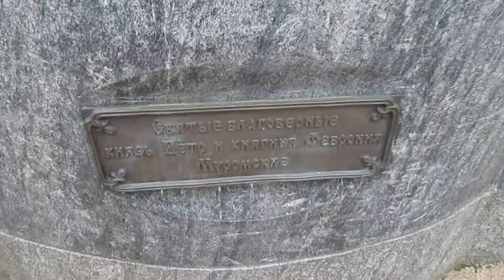Владивосток, май 2018 г.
Улица Некрасовская, Партизанский проспект, проспект Острякова, проспект «Красного Знамени», тополиная аллея. Сквер имени Н. П. Игнатьева, Покровский парк, сквер Почётных Граждан, сквер Городов-Побратимов, Спортивная набережная. 22 мая 2018 г.